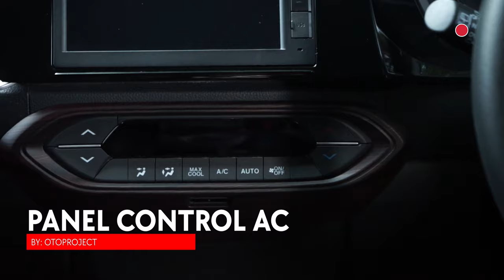UPDATE AKSESORIS ALL NEW BRV DESEMBER 2022